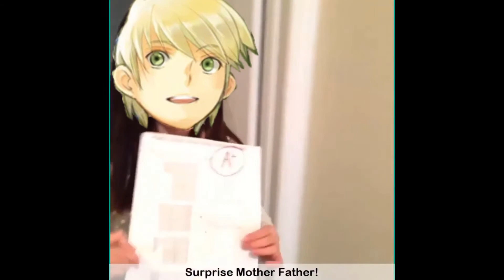More Ascendance of a Bookworm Vines for Light Novel Readers [LN Part 3 Spoilers]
This is just for fun. Vines and Ascendance of a Bookworm featured in this video are property of their respective creators, not me.